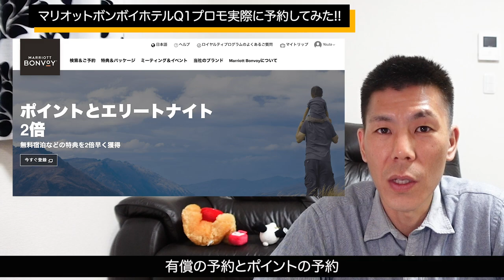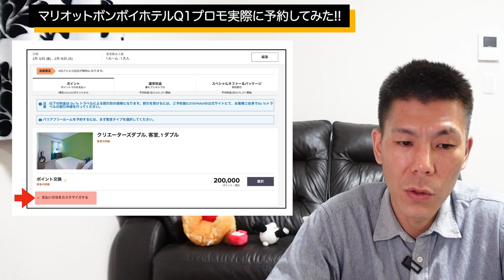マリオットボンボイホテルポイント2倍、宿泊実績2倍Q1グローバルプロモーションで有償とポイント宿泊を組み合わせで予約してみた。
2021年2月16日から始まる2倍、宿泊実績2倍Q1グローバルプロモーションで有償とポイント宿泊を組み合わせで予約をしましたので実際に予約してわかった事を解説します。

✅有償とポイント宿泊を組み合わせで予約方法解説動画
目次から時間クリックしてみて下さい。

☑️使用機材